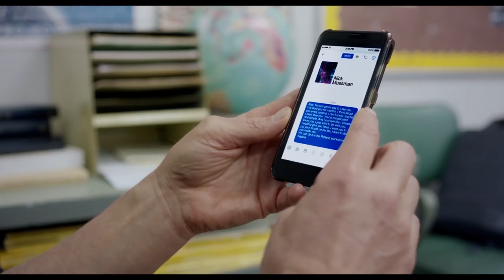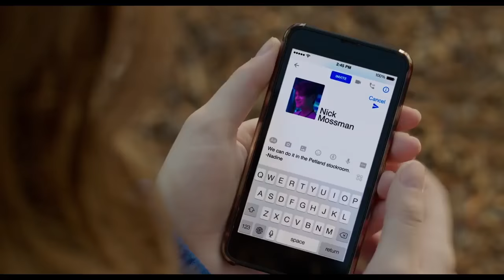Hailee Steinfeld Talks Making Coming-of-Age Film ‘Edge of Seventeen’ at TIFF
“Edge of Seventeen” star Hailee Steinfeld, writer-director Kelly Fremon Craig, and producer James L. Brooks dropped by the Variety Studio presented by airbnb to discuss their coming-of-age movie, which premiered at the Toronto Film Festival.